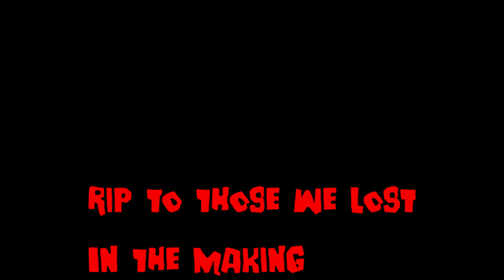Jason Statham: Attack of Cark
High school movie! Welcome to the world of weird teens who get hit by a shark car.